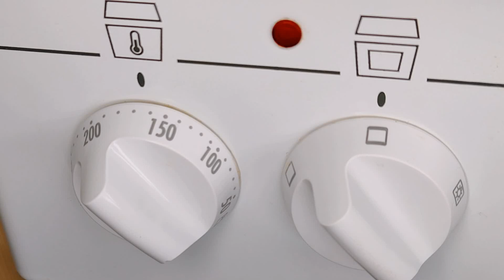Linecké pusinky, velmi lahodný recept na jemné čajové pečivo! Lahodný TV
Linecké pusinky, velmi lahodný recept na jemné čajové pečivo!
S Lahodný TV to zvládnete!
Sdílej tento recept s přáteli!
ODEBÍREJ LAHODNÝ TV PRO NOVÉ DALŠÍ RECEPTY A NÁVODY NA LAHODNÉ DOBROTY!
Dobrou chuť!